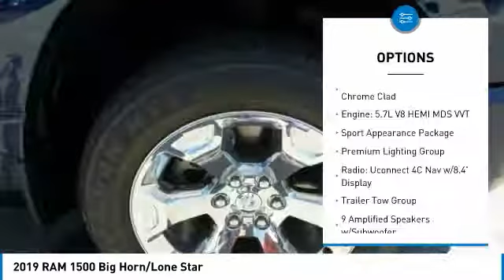2019 RAM 1500 Hanover PA HR1757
2019 RAM 1500 Big Horn/Lone Star

ABS brakes, Alloy wheels, Compass, Electronic Stability Control, Heated door mirrors, Illuminated entry, Low tire pressure warning, Remote keyless entry, Traction control. 2019 Ram 1500 Big Horn/Lone StarbrHEMI 5.7L V8 Multi Displacement VVT 4WD Patriot Blue Pearlcoat Price excludes tax, title, license and doc fee and includes the following ind includes the following incentives:  $2,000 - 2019 Retail Consumer Cash **CK1. Exp. 07/31/2018